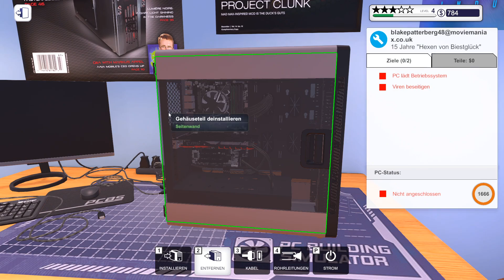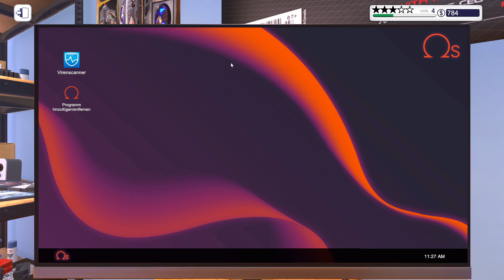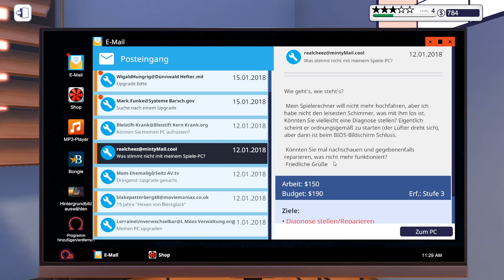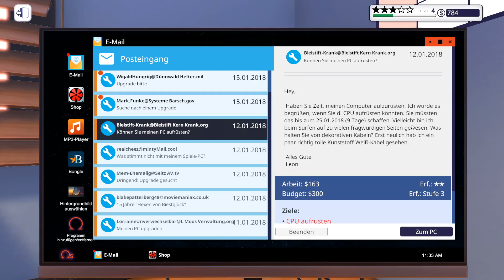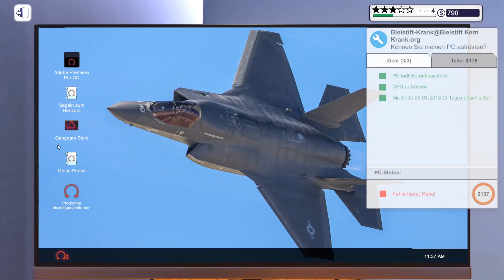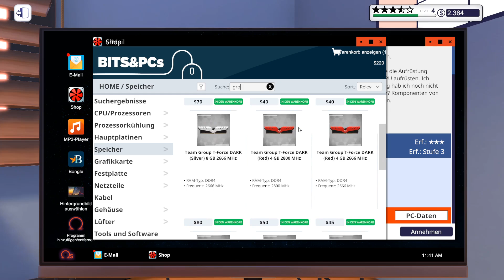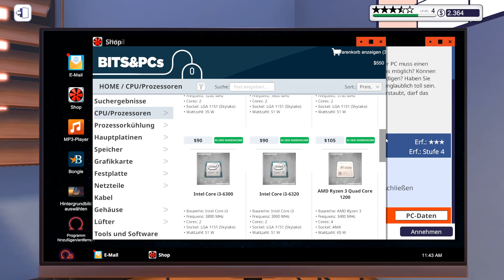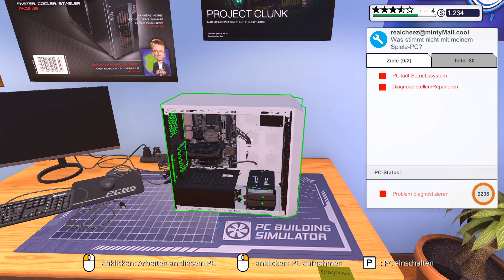💻 Immer mehr Arbeit 💻 PC BUILDING SIMULATOR (STAFFEL 3) #05 [Deutsch|German]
►Möchtest du günstige Spiele haben und mich gleichzeitig unterstützen ?

►VERSION 1.12.3.1

PC Building Simulator hat mit mehr als 650.000 Downloads der Pre-Alpha-Demo bereits einen viralen Erfolg gefeiert und sich mittlerweile zu einer voll ausgebildeten Simulation entwickelt, mit der du deinen Traum-PC bauen kannst.